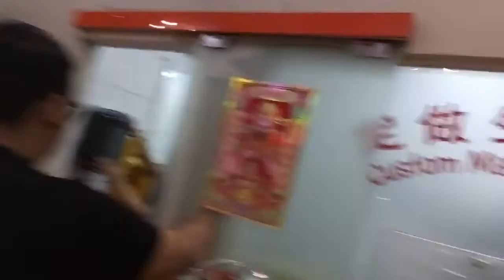MAKAN-MALAM DI CHINA GATE RESTAURANT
Jalan-jalan sore bersama Derry & Andri serta makan malam di restoran China Gate Deira, Dubai
22 Februari 2017